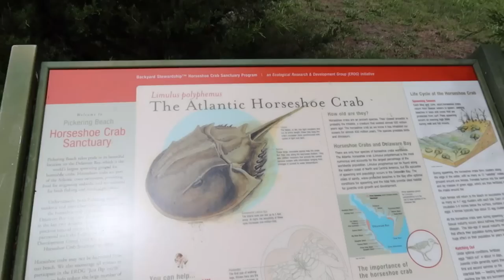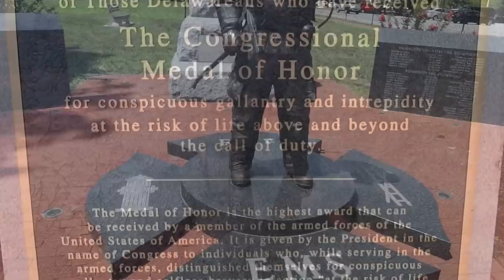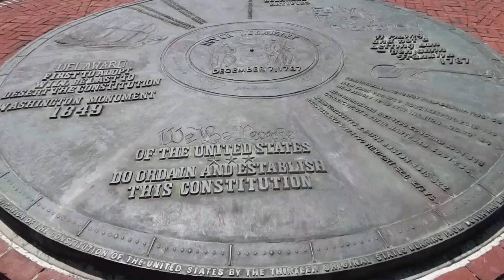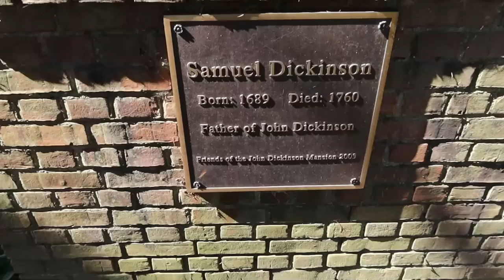Full Time RV Living In The First State (Delaware)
This week, we are Full Time RV Living In The First State!

Our New Amazon Shop

Here is how you can help us help Veterans:
1. Watch our videos
3. Like our videos 👍
4. Share our videos
6.
9. Donate on PayPal (100% of funds through PayPal go directly to Veterans) (Scroll down to PayPal and click on the Donate button.